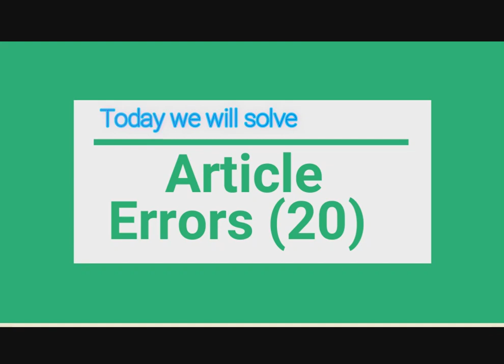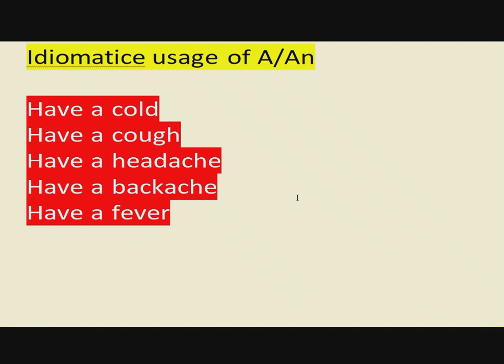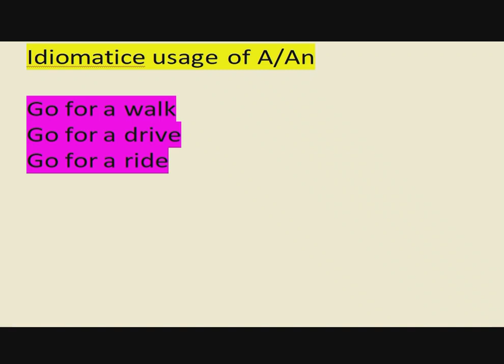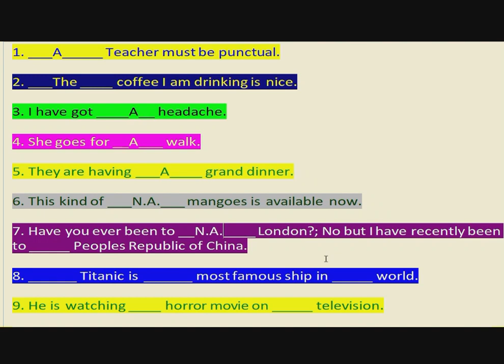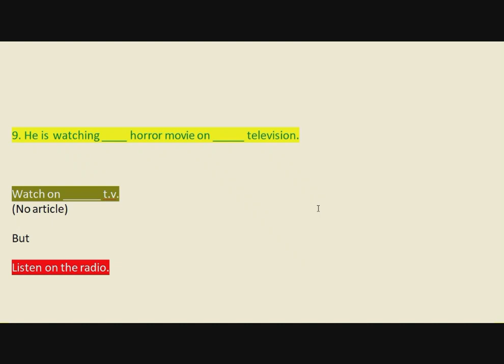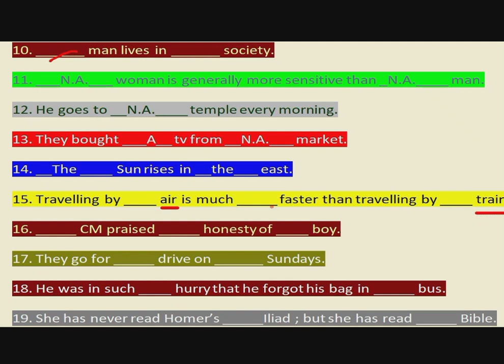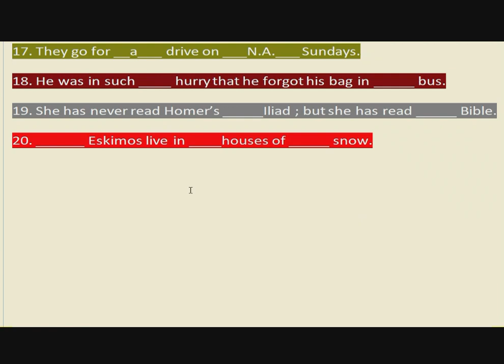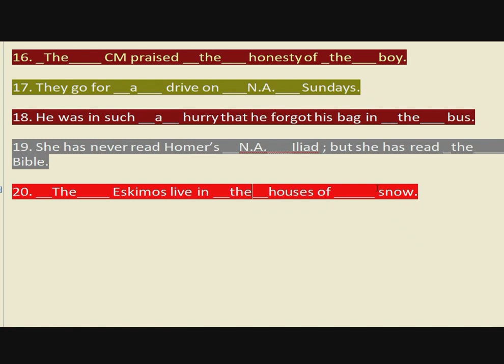Article error part 1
Hello friends
this video will make you enable to understand the fundamentals of article.
How to detect the error in article
Article error in English grammar
Article error questions with examples and explanation
Error spotting in English tricks
Error detection and correction in competitive examinations

types of article. what is the use of definite and indefinite articles.
The difference of definite and indefinite articles
Article a/an and Article 'the'
What is the difference of a/an and 'the'
What is the right method/technique of using article a/an or the
What is importance of vowel and consonant in using article a/an
The easiest trick of using article a/an
full proof technique of using article
Article in different competitive exams
article a/an ka prayog kese karen
article the ka prayog kese karein